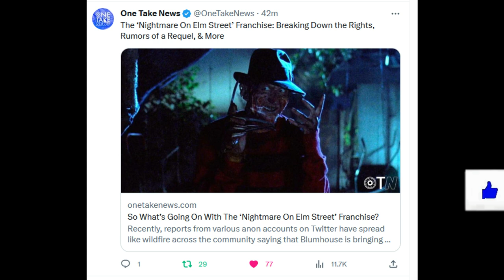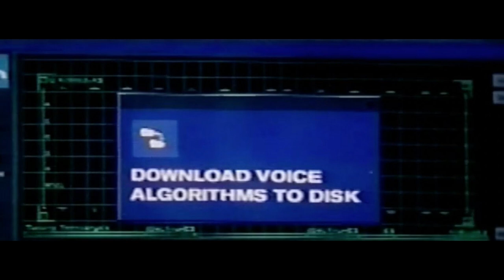Scream 3 Rough Cut, SAW X Runtime, Nightmare On Elm Street Update, The Exorcist: Believer NEWS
A rough cut of Scream 3 is probably going to be released online soon by ViewerAnon. Ghostface's reign of terror originally ended in 2000 after Roman Bridger was killed. Minor differences between the version we have and this rough cut have already surfaced online, and one instance includes scrapped dialogue between Sidney Prescott and Roman Bridger. Nightmare On Elm Street's rumored bidding war did take place earlier this year, but New Line Cinema may have been the one who regained the rights to Freddy Krueger's future. SAW X is the longest entry in the series according to what we learned from the Midsummer Scream pane, but what exactly is the runtime for Jigsaw's return? The Exorcist: Believer has a new image released from Total Film.

0:00 Intro
0:14 Nightmare On Elm Street
2:16 Scream 3
4:25 The Exorcist: Believer
6:16 SAW X
8:08 Outro